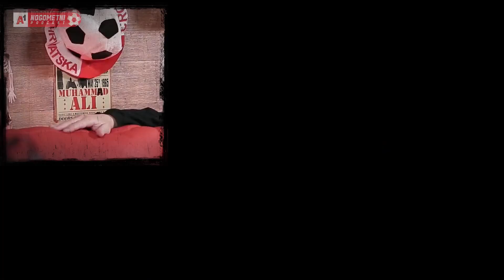A1 Nogometni Podcast #146 - Igor Bišćan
Sljedeći nam u goste dolazi Igor Bišćan, izbornik U21 reprezentacije, bivši trener Rijeke te legenda Dinama. Naravno, tema neće nedostajati: od igre mlade selekcije, preko najave SP-a, pa sve do dana ponosa i slave koje je BIšćan proživio u dresu Dinama, Liverpoola i Panathinaikosa...